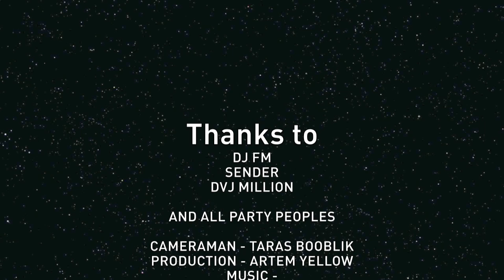iO @ DJ FM Birthday